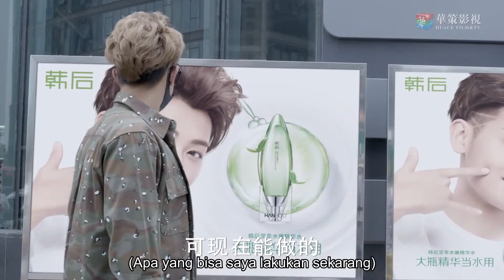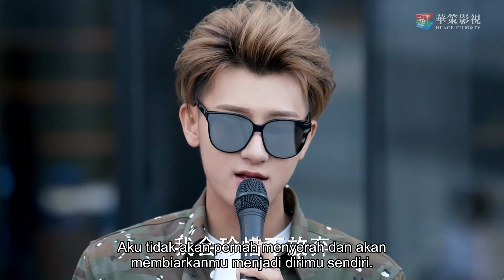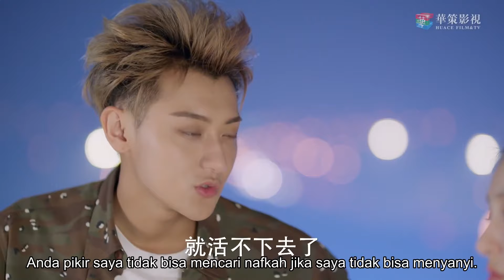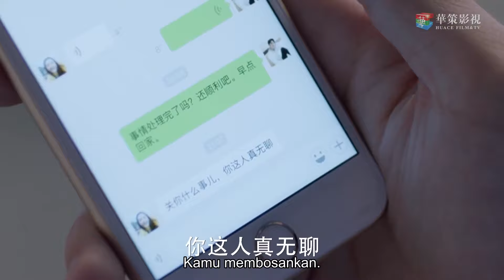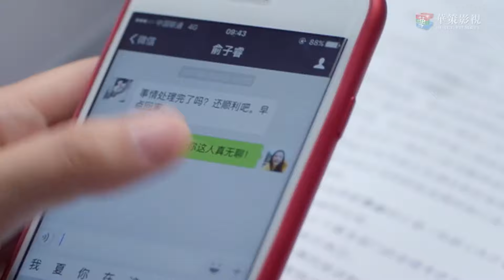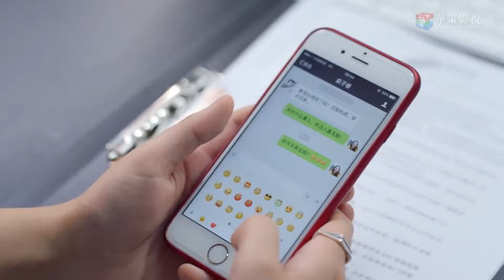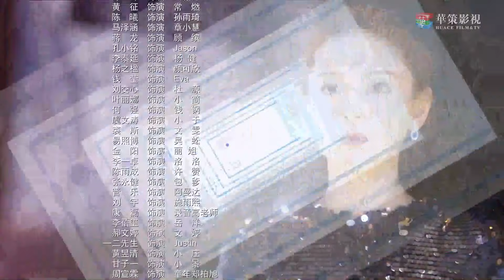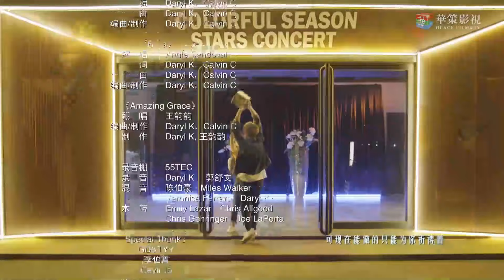【INDO】Bintang yang paling terang di malam hari 15丨The Brightest Star in The Sky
[Drama Idol Remaja] Idol terkenal jatuh cinta kepada asisten yang imut.